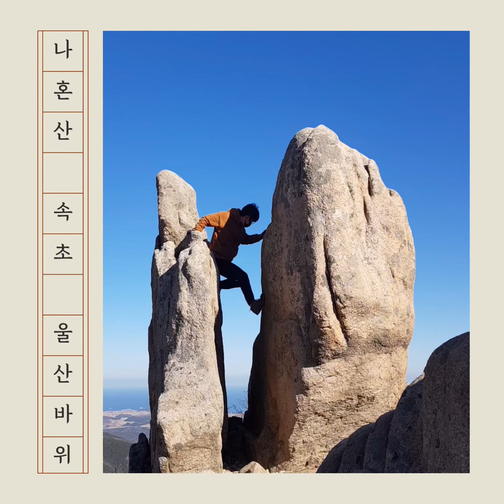지릴 수 있으니 여벌 옷 준비 [속초 울산바위]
설악산인데 금강산이기도 하고 당최 종잡을 수 없는 명칭의 울산바위를 다녀왔다.

심지어 코스에 있는 신선대는 성인대라고도 적어놔서 그냥 대충 화암사 주차장 찍고 가버림.

코스🏔
화암사 주차장 - 수바위 - 신선대 - 화암사 (2h)
산책로라고 적어놔서 가볍게 갔다가 사라질뻔한 등산